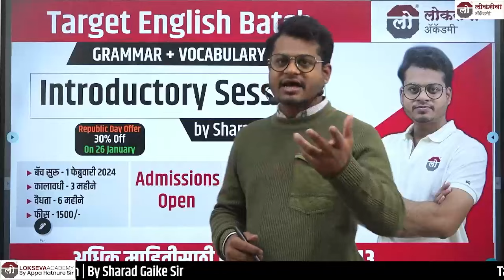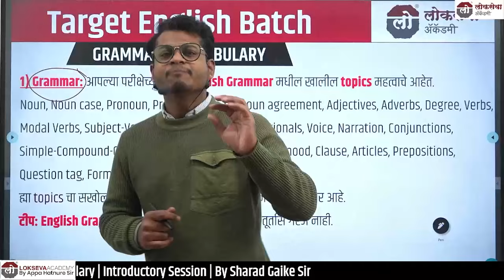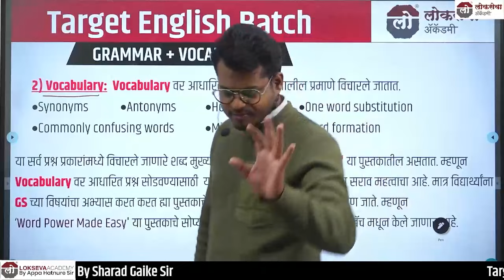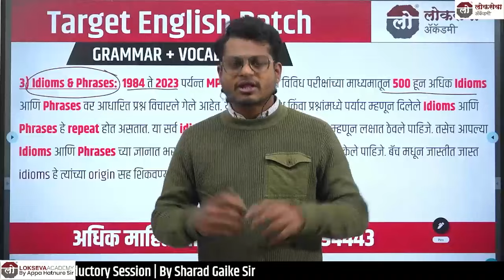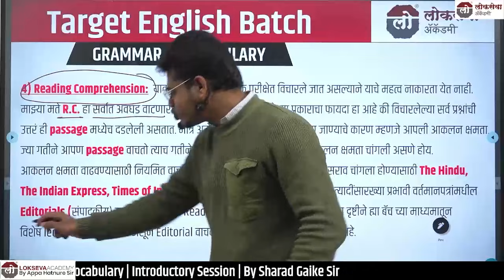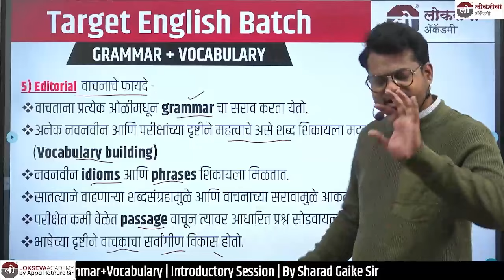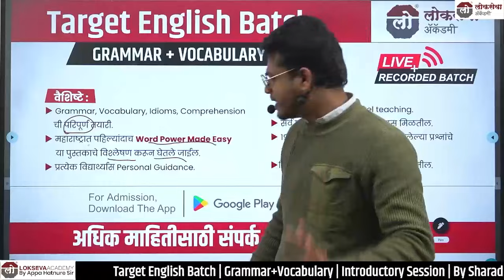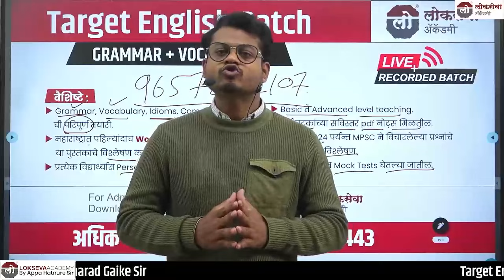Target English Batch | Grammar + Vocabulary | Introductory Session | By Sharad Gaike Sir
Target English Batch: Grammar + Vocabulary By Sharad Gaike Sir
👉 Admissions Open
✅ बॅच सुरू - 1 फेब्रुवारी 2024
✅ कालावधी - 3 महीने
✅ वैधता - 6 महीने
✅ फीस - 1500/-

👉 Grammar, Vocabulary, Idioms, Comprehension ची परिपूर्ण तयारी.
👉 महाराष्ट्रात पहिल्यांदाच Word Power Made Easy या पुस्तकाचे विश्लेषण करून घेतले जाईल.
👉 प्रत्येक विद्यार्थ्यास Personal Guidance.
👉 Basic ते Advanced level teaching.
👉 सर्व घटकांच्या सविस्तर pdf नोट्स मिळतील.
👉 1984 ते 2024 पर्यन्त MPSC ने विचारलेल्या प्रश्नांचे घटकनिहाय विश्लेषण.
👉 विश्लेषणासहित Mock Tests घेतल्या जातील.

✅ खालील परीक्षांसाठी अत्यंत उपयुक्त

👉 Combine Group B & C मुख्य परीक्षा
👉 राज्यसेवा मुख्य परीक्षा
👉 सर्व Departmental Exams (D.PSI)
👉 सर्व सरळसेवा भरती परीक्षा